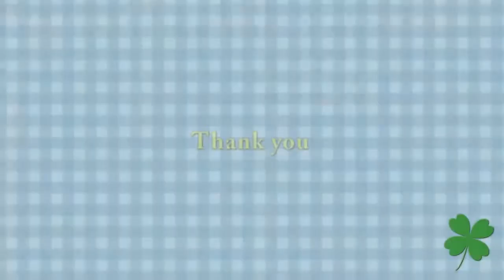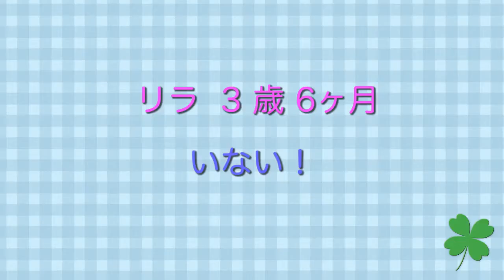お母さん、どこ行ったの？ ララを探して走り回るリラ Polar Bear mom&daughter